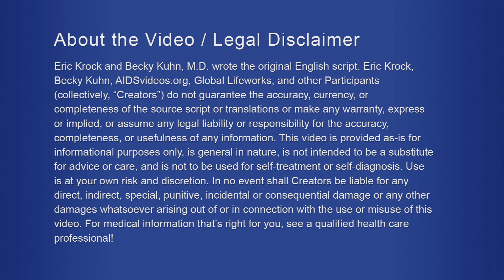Brief Introduction to HIV and AIDS (2017)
HIV and AIDS can make you very sick and even cause your death. If you follow the instructions in this video, you can reduce your risk of being infected with HIV, the cause of AIDS. This may save your life, the lives of any current or future sexual partners, and the lives of any children you may have.

AIDS is the final stage of infection by a virus called HIV. When a person becomes infected with HIV, HIV weakens the body's ability to fight disease. Initially, and sometimes for many years, the person may show no signs of being ill. A person can be infected with HIV and not even know it. When a person first becomes infected, HIV tests will not yet show that they are infected. Even before a person tests positive for HIV, it’s possible for them to infect others, and they are highly infectious during this time.

How does HIV spread? HIV is present in an infected person’s blood, an infected man’s ejaculation fluid called semen, an infected woman’s vaginal fluids, and breast milk. HIV typically spreads when one person’s body fluids like blood, semen,  vaginal fluid, or breast milk come in contact with an opening in another person’s body like the vagina, mouth, penis, anus, or breaks in the skin. There are three ways that HIV is commonly spread today.

The first way HIV spreads is sexual contact. The more sexual partners you have, the greater your risk of being infected with HIV.

The second way HIV spreads is sharing of needles by injection drug users.

The third way HIV spreads is mother-to-child transmission. If a pregnant woman has HIV, the unborn child may become infected. After birth, if the child breastfeeds, the child may be infected through breast milk.

What can you do to reduce your risk of being infected with HIV?

First, make sure that you know whether you are infected with HIV and whether your partner is infected with HIV.

Second, use a latex condom correctly every time you have sex, every way you have sex.

Third, if you have any other sexually transmitted diseases, such as syphilis, gonorrhea, or chlamydia, get them treated, since they increase the risk of HIV transmission.

Fourth, if you are a sexually active, heterosexual man, consider being circumcised by a medical professional. Studies showed that medically performed circumcision with counseling reduces a man's risk of being infected with HIV through heterosexual sex by about half.

Fifth, if you had sex with someone you think is HIV positive or whose HIV status you’re unsure of, immediately contact a doctor and ask them if Post-Exposure Prophylaxis (PEP) is right for you. In Post-Exposure Prophylaxis, you take HIV medication for a month after you think you may have been exposed to HIV.  Typically, you must begin PEP treatment within 72 hours of when you were potentially exposed.  After 72 hours, medications do not help decrease transmission.

Sixth, if you think you may be exposed to HIV through sex on an ongoing basis, ask your doctor if Pre-Exposure Prophylaxis is right for you. PREP uses HIV medication to decrease the risk of becoming infected with HIV.

If you are getting married, get tested for HIV, have your partner get tested as well, and discuss your test results together.

If you are pregnant, get tested for HIV even if you feel sure you're not at risk. An HIV positive woman can reduce the risk of transmitting HIV to her baby by using HIV medications under a doctor’s direction.

After delivery, if a woman has reliable access to clean water and infant formula, she can further reduce the risk by feeding the child with formula instead of breastfeeding. But in the developing world, a doctor may recommend that an HIV positive woman who is on HIV medications breastfeed instead of using formula because for infants in the developing world, the benefits of breastfeeding can outweigh the risk. Getting tested for HIV and following your doctor's instructions if you're HIV positive can save your child's life.

If you are already HIV positive, what can you do to avoid transmitting HIV? Before you have sex, tell your partner that you are HIV positive so you can discuss together how to prevent transmission. Use a condom correctly every time you have sex, every way you have sex. The World Health Organization now recommends that all HIV positive people begin treatment with HIV medications as soon as possible after diagnosis. So take your HIV medications on schedule at the doses prescribed by your doctor.

No matter who you are, you are a valuable individual, and your life matters as do the lives of those around you. Take care of yourself and those around you. Make healthy choices that reduce your risk of being infected with HIV.